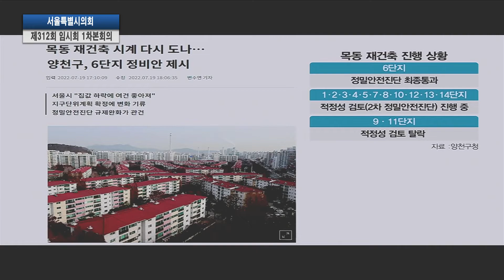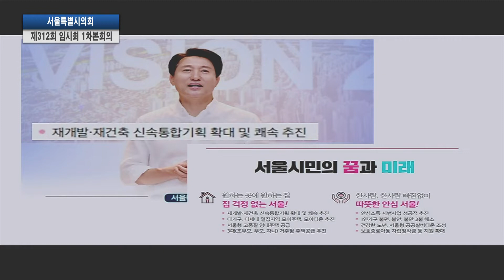제312회 서울특별시의회 임시회 제1차본회의 최재란의원 5분자유발언 / 2022-08-05